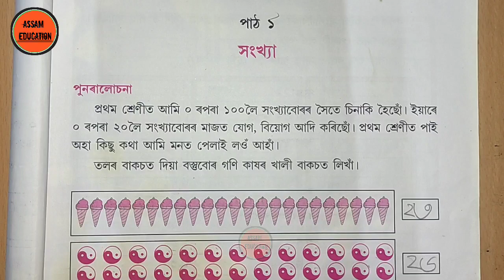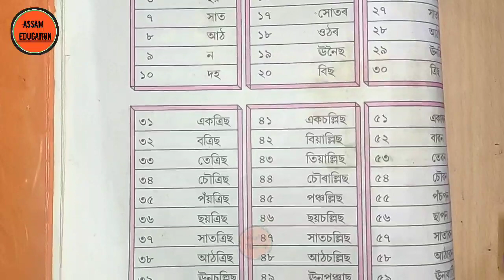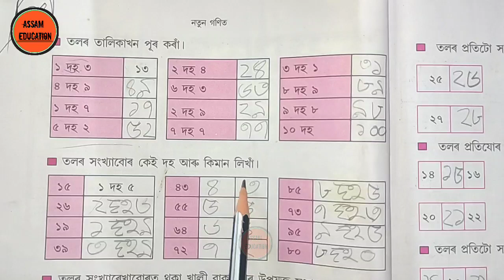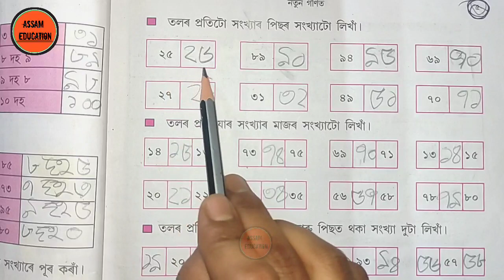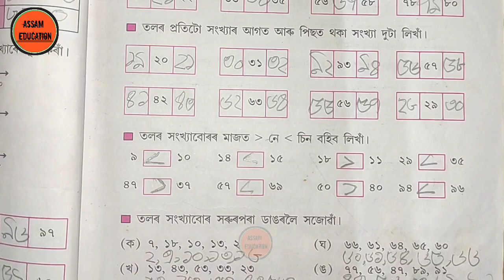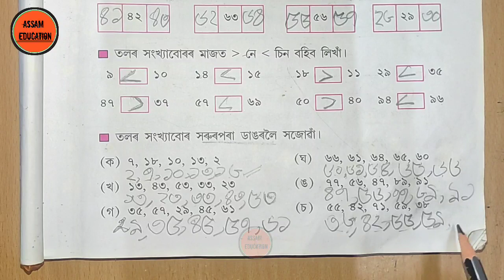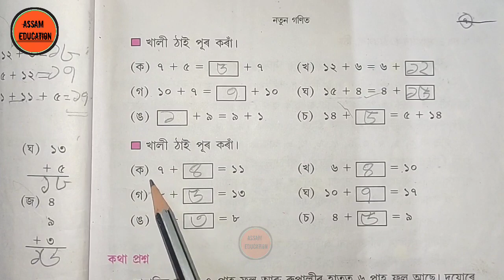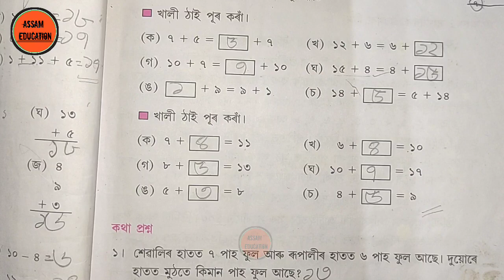Class 2 Maths // Lesson-1 Answers//Assam Jatiya Vidyalaya maths//Assam education//Assamese medium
➡️ Class 2 Maths //Assamese medium// Assam Jatiya Vidyalaya
▶️Lesson-1 Answers✍️ Part-1

Class 2 maths Assam Jatiya Vidyalaya
lesson 1 class2 answers